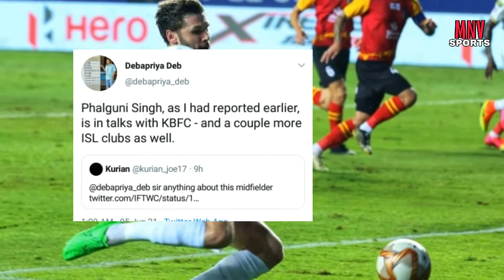Official News llബ്ലാസ്റ്റേഴ്‌സ് താരം ഇനി ഒഡിഷയിൽ കളിക്കും llസൂപ്പർതാരത്തെ എത്തിക്കാൻ ബ്ലാസ്റ്റേഴ്‌സ്